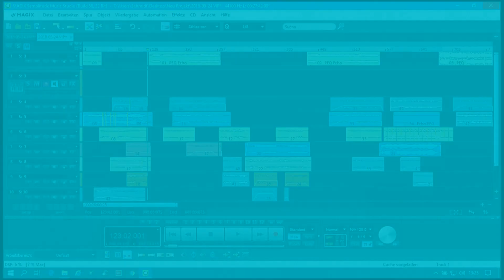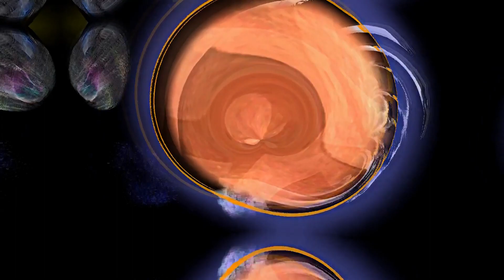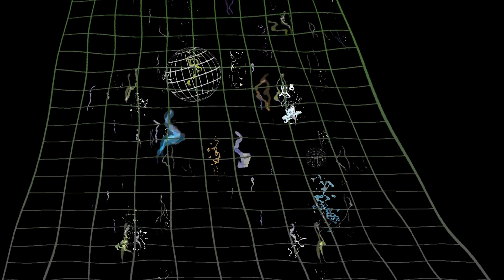P.Musikprojekt ;"LebensFilm"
Der"Lebensfilm"ist so real wie das Leben selbst!Du kannst deine Taten nicht mehr ungeschehen machen...das wichtigste im Leben eines Menschen,ist"stark zu bleiben"...